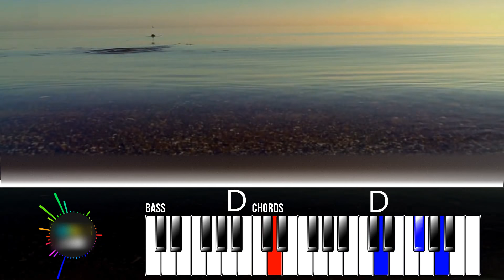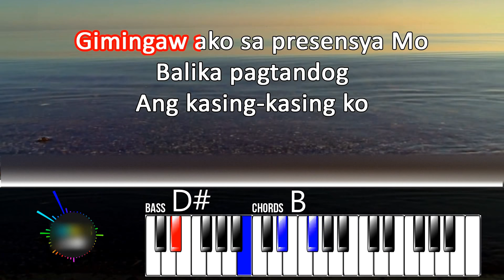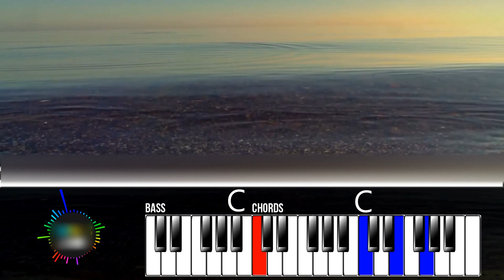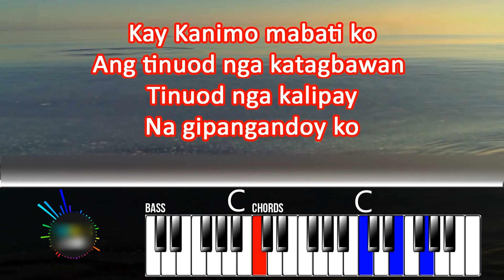Gikinahanglan Ka Chords Lyrics MP3 Minus One Videoke Karaoke Instrumental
Transform your Basic Chords to Advanced Chords in 7 days!

You can use this song in your covers for FREE!
Just please give us a credit in your description box :)

Thank you for supporting this channel. Enjoy singing :)